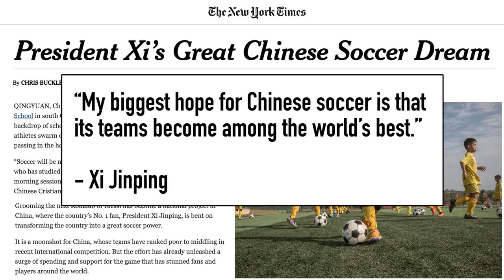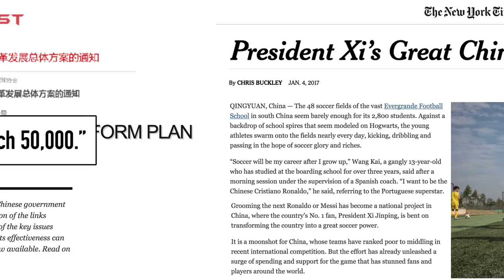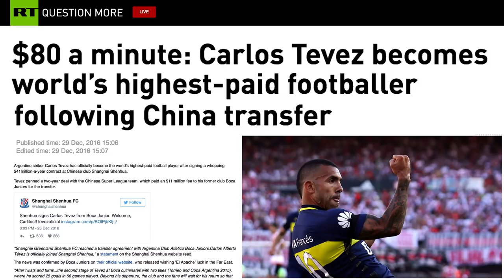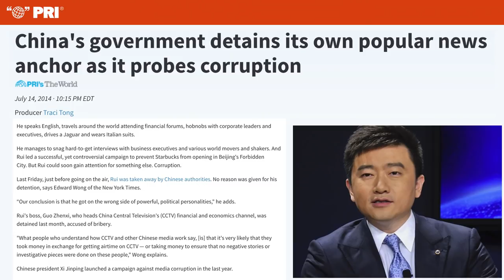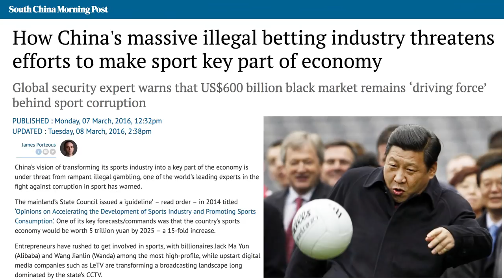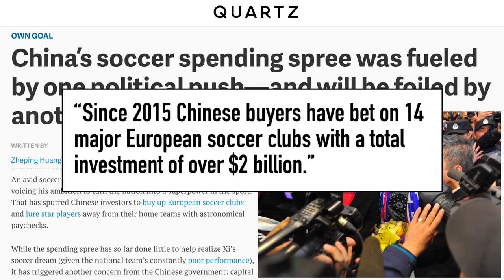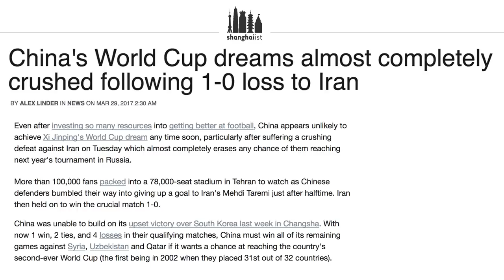Corrupt Chinese Soccer Aims at World Domination | China Uncensored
Xi Jinping's personal love of soccer has become national policy. But can the Chinese league overcome its crippling corruption?